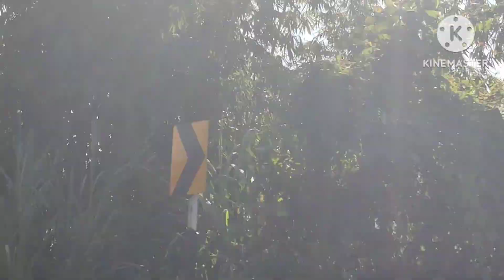A beautiful Memories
Shillong trip